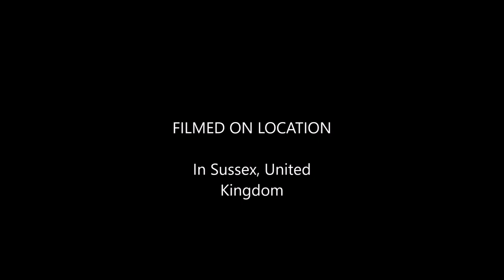It's not a Badger Feeder...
A visiting badger tries to figure out our birdfeeder. Caught on the Recon Force Edge Cameras and CCTV.